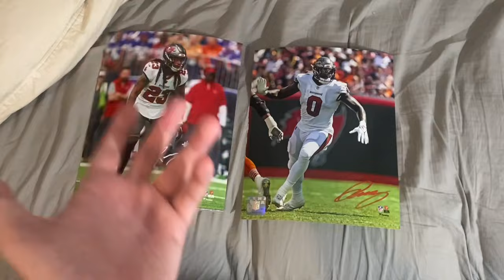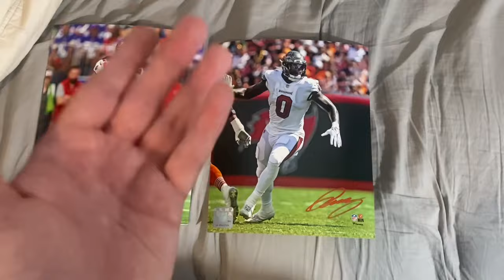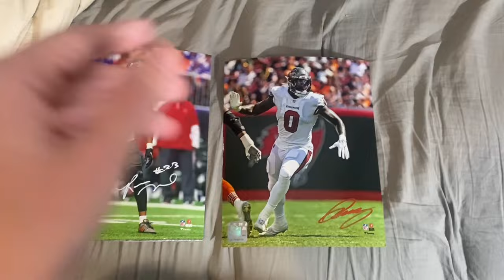My Journey To Meet RYAN NEAL and YAYA DIABY (+ Tampa Bay Buccaneers GIVEAWAY!)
Hey, it's James and today we're sharing a video with you all about our journey to meet Ryan Neal and Yaya Diaby!

In this video, we'll go over our journey to meet Ryan Neal and Yayada Diaby! We'll also be giving away TWO SIGNED Tampa Bay Buccaneers 8x10's so be sure to check out the video to find out how to win!